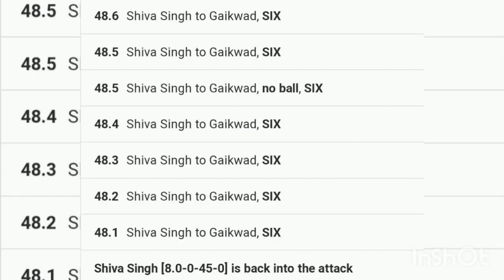ruturaj gaikwad 7 sixes in an over highlight video, ruturaj gaikwad 43 runs in a over status video